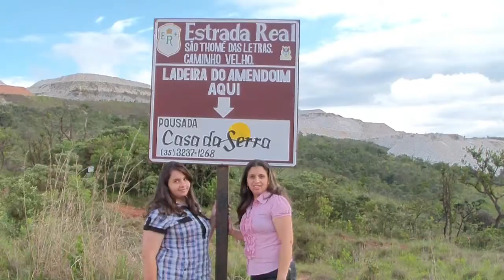Ladeira do Amendoim em São Thomé das Letras em Minas Gerais,Pontos turísticos, magnetismo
Outro passeio interessante leva à Ladeira do Amendoim. Se deixados em ponto morto os carros incrivelmente sobem sozinhos a suave inclinação, o que parece contrariar a lei da gravidade. A física explica como ilusão de ótica. O carro que parece subir na verdade está descendo. Devido à configuração do terreno temos esta falsa impressão. Já os místicos falam em energias e magnetismo. A polêmica está lançada conheça a ladeira e tire suas próprias conclusões!